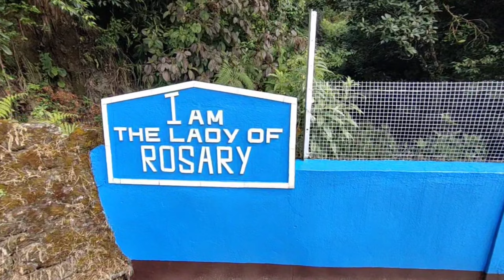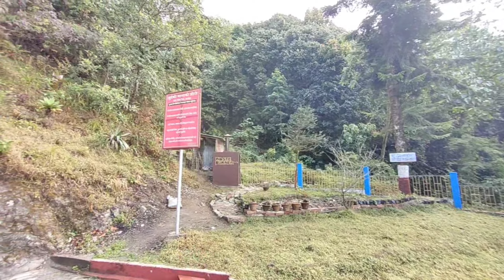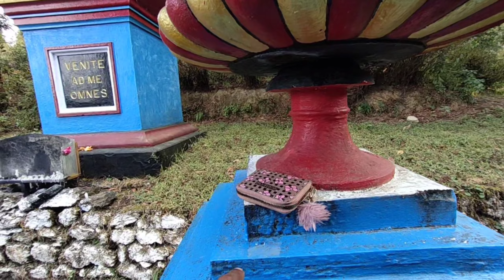Christmas At Kurseong l Kurseong St Mary's Gorotto Church l North Bengal Vlog No - 04 l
Christmas At Kurseong 2021 l Kurseong St Mary's Gorotto Church l Vlog No - 04

Ami Dibyendu Das kajer Sutre Kolkata to Siliguri Te Thaki.Sei  Karone North Bengal Tour Abong Travel Video khub Sohojei korte pari .

Tai Amra Nijerai Uttarbanga Tourist Spot Darjeeling Tourist Places Kalimpong Tour Dooarse Tour Plan kori Abong Ami R Amr Wife Ghurte Bariya Pori .

Ai Channel Ti te NorthBengal Tourist Spot Abong North Bengal ar Offbeat Spot Gulir Totho Paben . Asa kori Apnara Pase Theke Amy Support Korben.Jate Amon Sundor Natural Beauty Video Baniya Apnader Kache Tule Dore Apnader Tour Ba Solo Tour Travel ke Onekta Sohoj kore Dite Pari .

Thank you_ dibyeridhi vlogs
voice of mountains

Your Quries -
Off Beat North Bengal
Dowhill
Kurseong Tourist Spot
North Bengal Toure Guide
Siliguri To kurseong